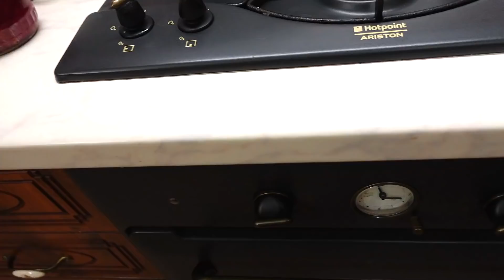🔴ВЛОГ🔴Новые люстры у сына в квартире🔴Лайфхак с блинами🔴Форель на луковой подушке запеченая в духовке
В этом видео: делаю домик для кошки Дымки в теплице; вешаем у младшего сына новые люстры, зашли в гости к маме.Камера села не вовремя. Покажу, как я пеку блины и запекаю форель на луковой подушке в духовке.